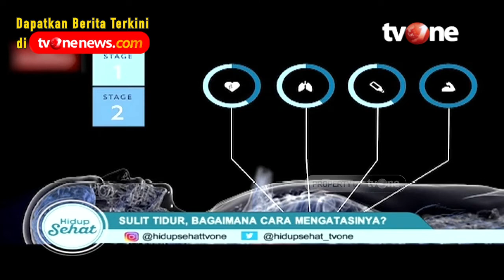Minum Susu Saat Malam Hari Dapat Membantu Tidur Jadi Nyenyak | Hidup Sehat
Hidup Sehat tvOne - Minum Susu Saat Malam Hari Dapat Membantu Tidur Jadi Nyenyak | Hidup Sehat

Thankyou ☺❤
Hidup Sehat